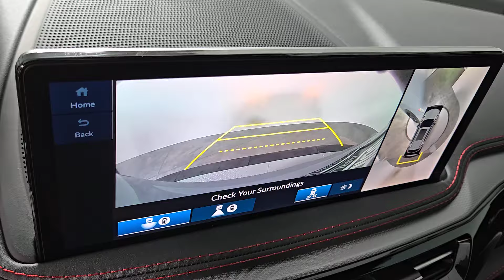2025 Acura MDX A-Spec Advance Henderson NV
New 2025 Acura MDX A-Spec Advance available at Findlay Acura located in 315 Auto Mall Dr,, Henderson, NV, 89014.
Stock#: 25000 - VIN#: 5J8YE1H92SL001621